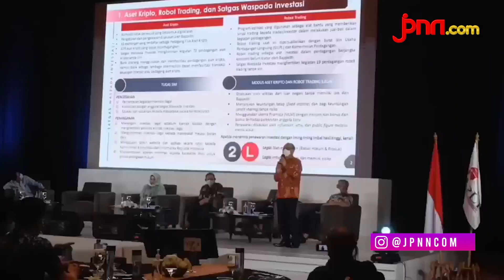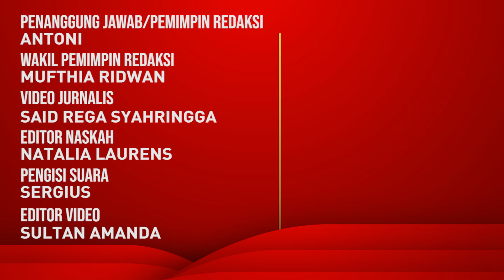Bamsoet Dorong Pembuatan UU Terkait Robot Trading dan Kripto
Ketua MPR RI Bambang Soesatyo (Bamsoet) menjelaskan, tren dunia industri sekarang didominasi digitalisasi pada hampir semua lini.

Oleh karena itu, dia mendorong pemerintah harus membuat aturan perundang-undangan yang menyesuaikan dengan kemajuan teknologi tersebut termasuk untuk robot trading dan industri kripto.

BACA JUGA:
Simak Catatan Bamsoet Terkait Kripto, Pajak, Kepastian Hukum, dan Konsumen